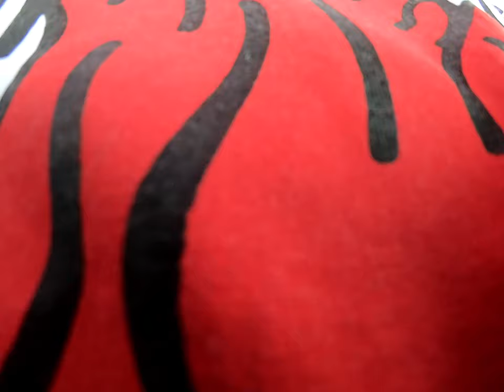Graffiti - Syde - Chrome & retro flames